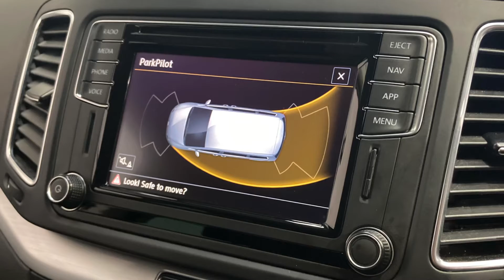Volkswagen Sharan TDI SE Nav DSG MPV Diesel 2.0 150ps